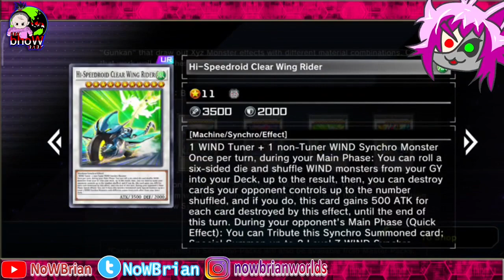UPDATE BARU! KARTU BARU, DAN YANG BAR LAIN | Yu-Gi-Oh! MASTER DUEL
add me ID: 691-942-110